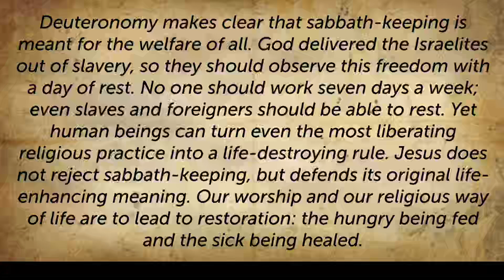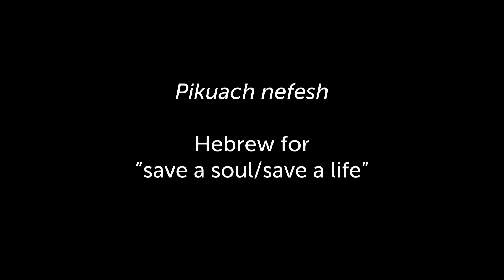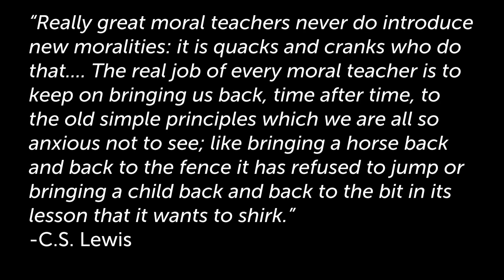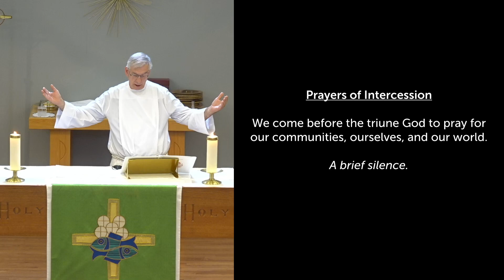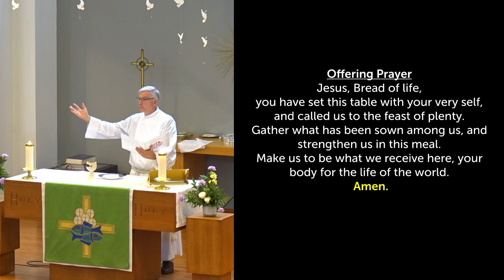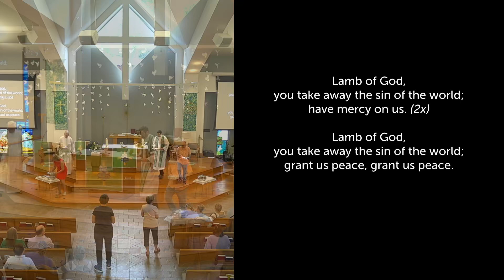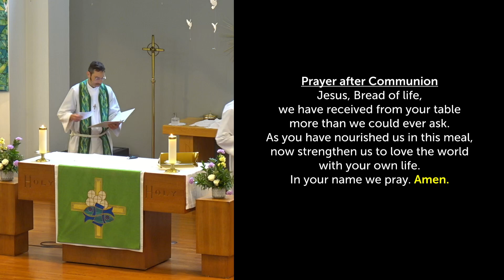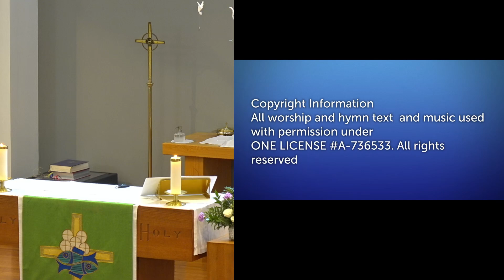Sunday June 02 2024 8 AM